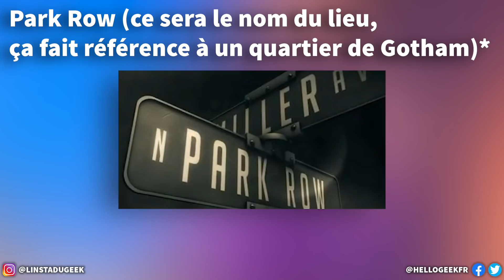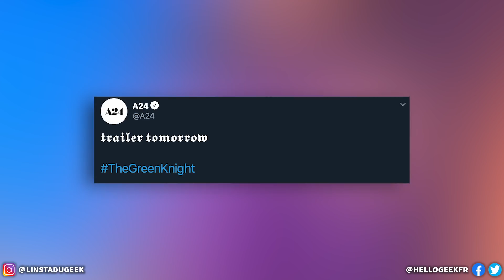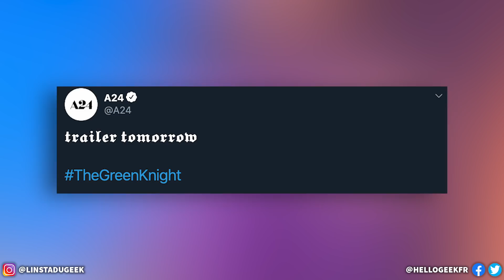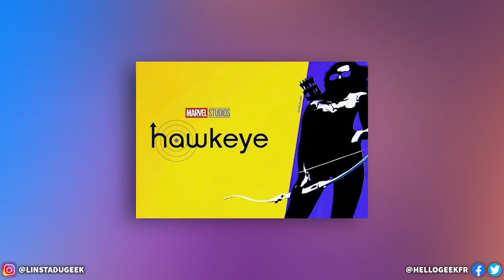Aladdin 2 en préparation, Restaurant Batman, The 100 Casting prequel, Hawkeye série production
Les actualités cinéma et séries du 13 février 2020 ! #415 Au programme ? Billie Eillish dévoile quand sera publié sa musique pour James Bond 25, Lauren Graham dans une série Disney+, Michael B Jordan rejoint Margot Robbie et Christian Bale dans un même film, Rick Moranis de retour dans Chérie J'ai rétrécis les gosses 3, trailer The French Dispatch de Wes Anderson, teasing film de A24 The Green Knight, musique du générique de En avant (Pixar), Taika Waititi parle de Akira et Star Wars, Bientôt un trailer pour After chapitre 2, Disney prépare une suite au remake Aladdin avec Will Smith, casting prequel The 100, un restaurant Batman va ouvrir a Londres, date tournage Série Marvel Hawkeye.

❌Pas d'insultes